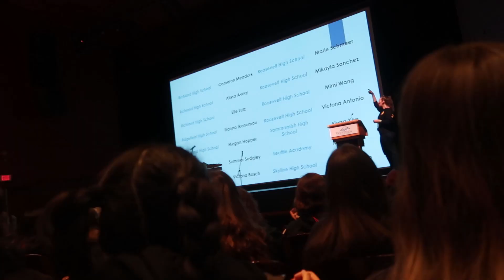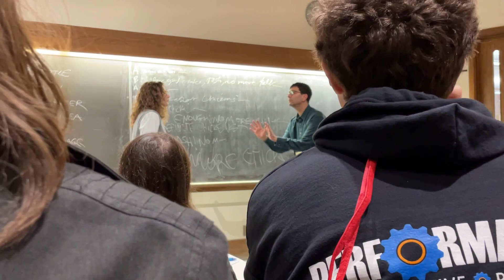Vlog 839 | Going to Thespian State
I really have peaked when it comes to being a theatre kid.

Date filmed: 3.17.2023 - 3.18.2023